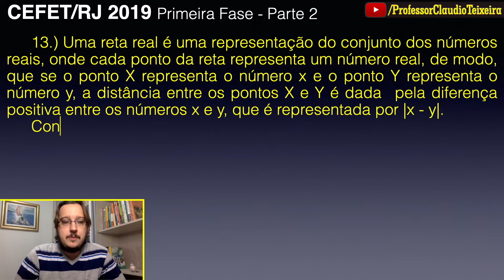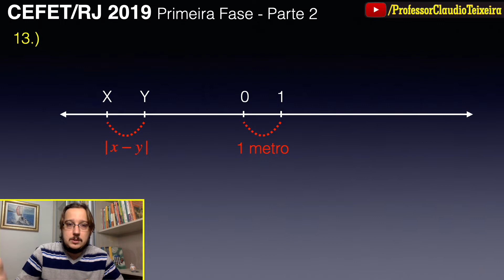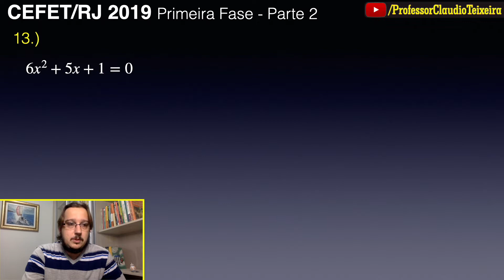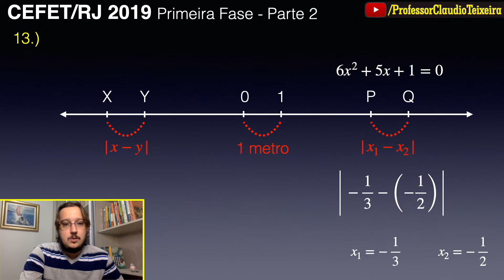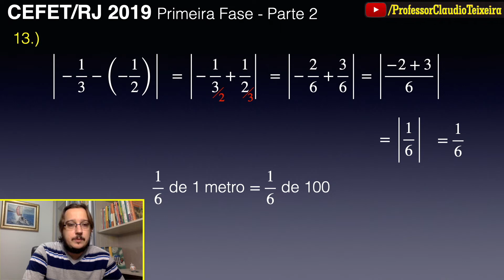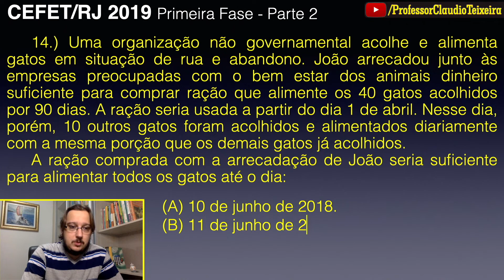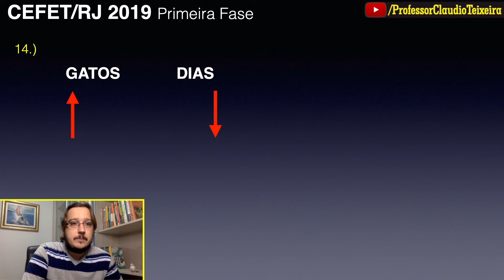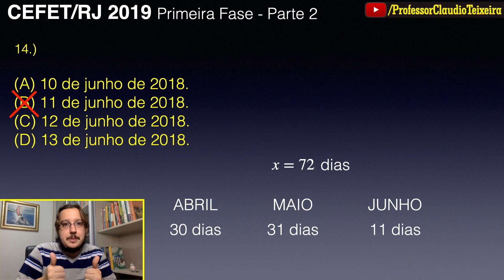Prova CEFET/RJ 2019 Matemática Resolvida | Primeira Fase | Parte 2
Fala, Pessoal! Hoje resolvi as questões 13 e 14 da prova de acesso ao CEFET/RJ 2019. As questões são resolvidas bem devagar para entendimento e também para relembrar de matérias anteriores.

Questão 13 é sobre Reta Numérica, Módulo e Equação do 2º grau.
Questão 14 é sobre Proporção de Grandezas Inversamente Proporcionais.

Atalhos:
Intro: 00:00
Questão 13: 00:19
Questão 14: 07:26

Gosta muito de matemática e gostaria de ter algum produto relacionado? Veja estes itens:

Na TXR Artes você encontra muito mais do que só produtos sobre Matemática.

Ah! Tem alguma ideia para fazer algum produto ou algum que já tenha lá e quer mudar algum detalhe? Fale também com eles que sua ideia vira um novo produto para você!

Fiquem bem!